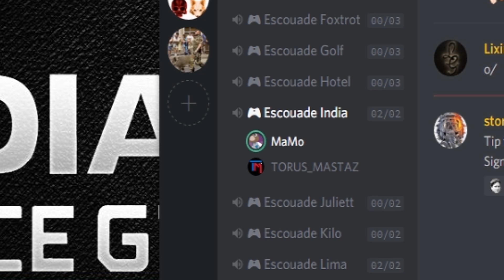ESCAPE FROM TARKOV - Bref. J'ai joué à Tarkov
Bref. J'ai joué à Tarkov